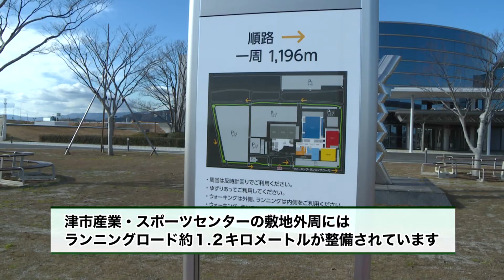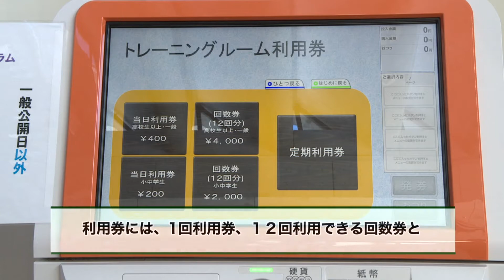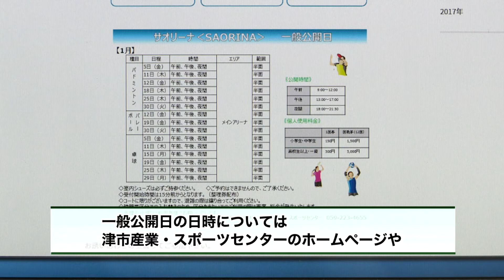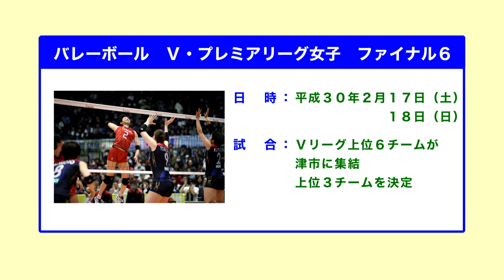市政ガイド：津市行政情報番組「産業・スポーツセンター推進室からのお知らせ」30.1.1